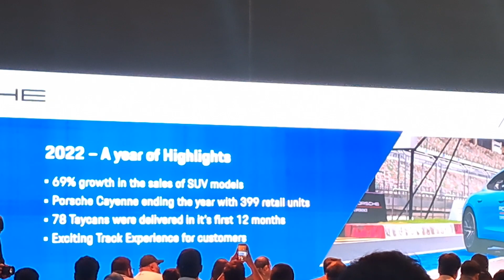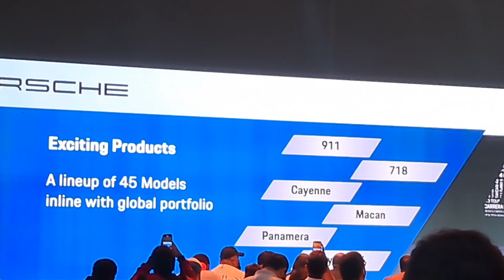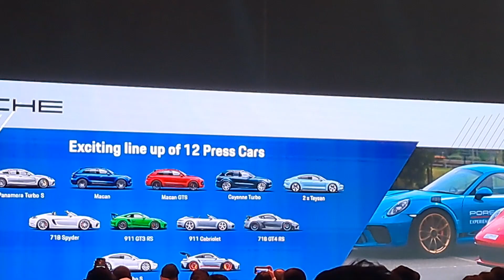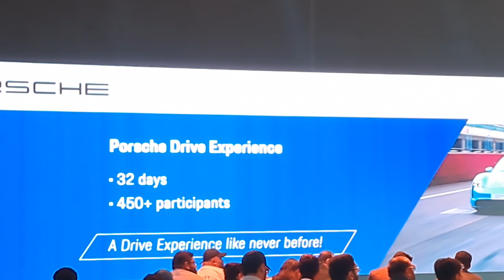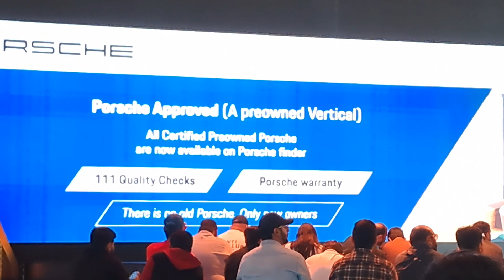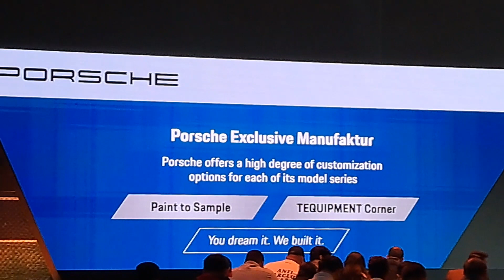Celebrating Incredible 75 years of Porche l Mr Manolito Vujicic l Brand Director